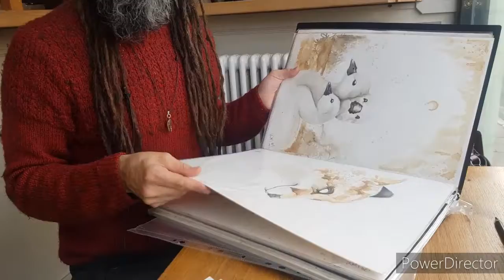My Peace found in Coffee Art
Hi, I am Wil... i became an artist by painting with coffee in organic vegan restaurants here at Excalibur in Glastonbury

I found myself drawing after a series of bouts of depression after life started to have it's way with me, it turned out that getting back to the drawing board was the key to entering my own self healing through creative self expression.

The coffee shop was like a community hub where every day I could go in, lock in and connect, draw, create, enjoy - such a blessing to have been able to experience this and now more than ever I feel we all need this back again (!) for now, here is a little of my story and a bit of my peace from the place that do a degree saved me, depression is a dark hole but when the light shines from within, things become less dim .. for me it was coffee art, let's see what it is for you ... creative self expression ! art, the doorway to peace!

To share in some of my Peace's I will be releasing some limited edition prints in the very near future !

Calling out to Tribe